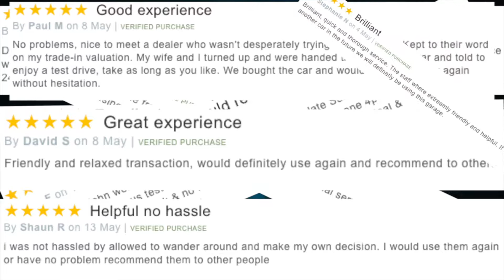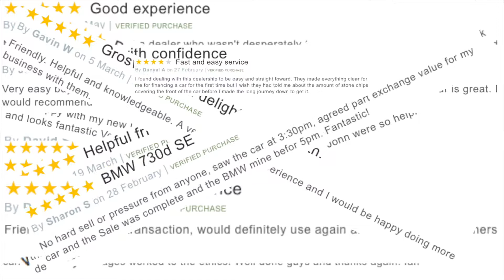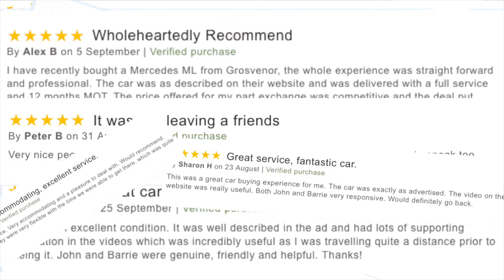Vauxhall Insignia 2 0 CDTi SRi Sport Tourer 5dr Website Trailer Video